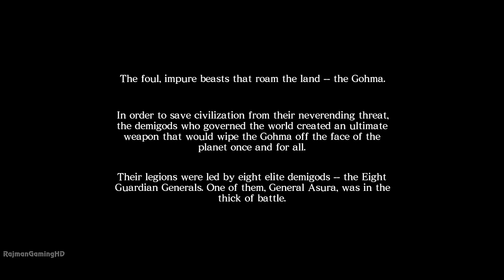Asura's Wrath (PS5) FULL GAME Walkthrough (4K Remaster) No Commentary Gameplay @ 4K 60ᶠᵖˢ ✔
Asura's Wrath PS5 Full Game Walkthrough captured @ 4K 60fps

You were once the most feared god ever, one of the most powerful beings alive – until you were stripped of all of your powers, betrayed by your godly bretheren.

You want revenge and will take all who betrayed you down with the power of your deadly wrath as you take on a vast array of enemies and even bosses the size of entire planets! Using ranged and melee attacks you will fill Asura’s Burst Gauge enabling you to fully unleash your rage – delivering devastatingly destructive blows to your foes!

Blurring the lines between anime and video games, Azura looks to give you a totally new gaming experienced, keeping the story flowing with combat and storytelling elements, giving you a greater level of control, allowing you to directly affect the story and the gameplay.